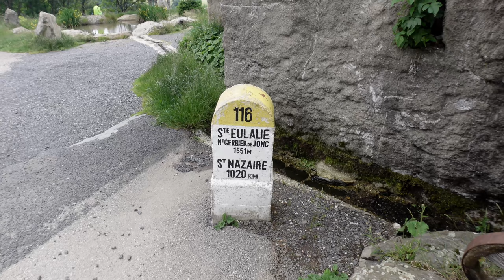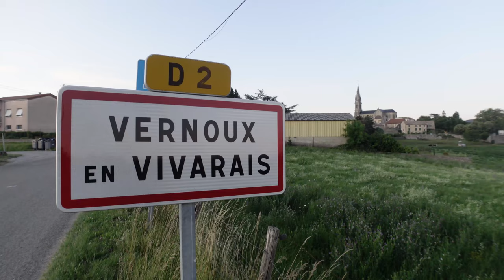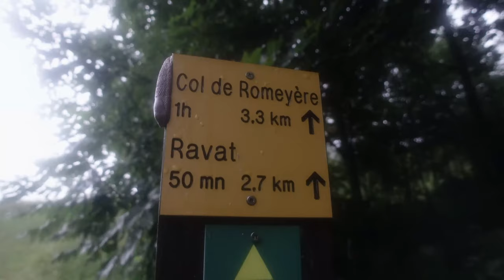5300km Thru hike across France | Episode 8 | Ardèche & Drôme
In 2021 I did a 5300km thru hike across France on the French Discovery Trail, a route of my own.

On this episode I walk through Northern Ardèche and make my way towards Vercors.

The trail goes through:
-Hauts de France
-Normandy
-Centre-Val de Loire
-Auvergne
-Ardèche/Drôme
-Provence
-Verdon
-Occitanie
-Pyrenees on the GR 10